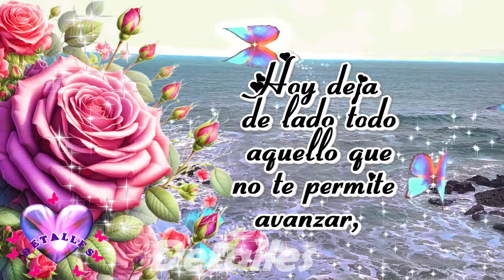Ábrelo Para la Persona mas maravillosa, TÚ, Lindas Palabras, Frases, motivadoras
@detalles Ábrelo, para la persona más maravillosa del mundo entero. Para ti un lindo mensaje con lindas palabras, frases, reflexiones, saludos y mensajes de vida para compartir. Ábrelo y Escuchalo. Mira este bonito video con bellas imágenes y bonitos mensajes de vida.

Audio con atribución:
Stopping By the Inn de Twin Musicom tiene una licencia Atribución 4.0 de Creative Commons.